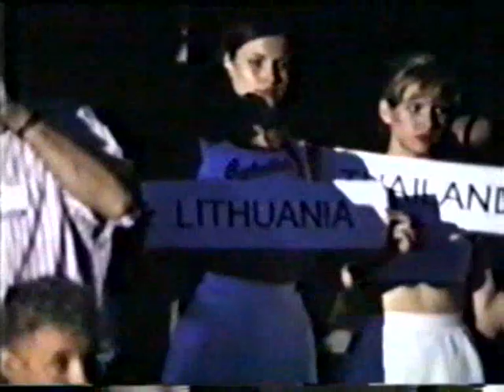Редкие кадры из истории Кикбокса Латвии. ZeroZone 1997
Документальный сюжет о Первом в Латвии профессиональный турнир по Кикбоксу, Таэквон-до и Тайскому боксу, проходивший в Риге, в клубе ZeroZone (1997). Гости - профессиональные бойцы из Тайланда, Франции, Финляндии, Эстонии, Литвы и Латвии.  От Латвии выступали Юрий Томкович, Роман Даболиньш, Денис Токарев...
 Организаторы Латвийская Федерация Кикбоса ( президент Олег Сидорчук), Латвийская Федерация Таэквон-до ( президент Вячеслав Семенков) и Латвийская Федерация Тайского бокса ( президент Ивар Сидорович). Гости - профессиональные бойцы из Тайланда, Франции, Финляндии, Эстонии, Литвы и Латвии.  Много почетных гостей.